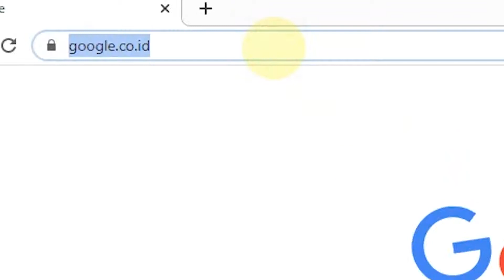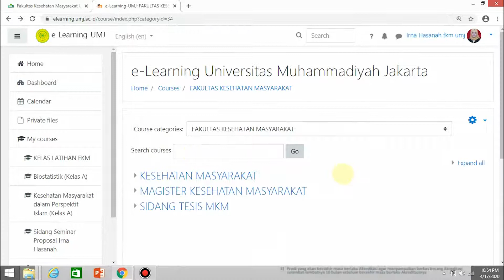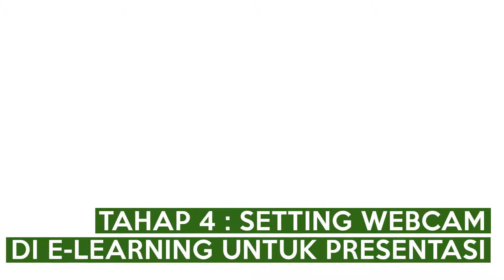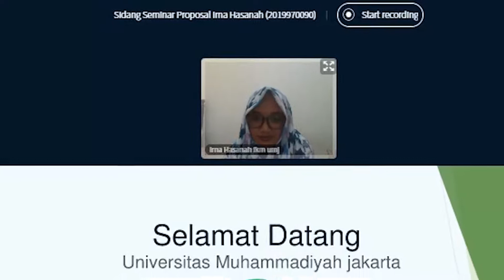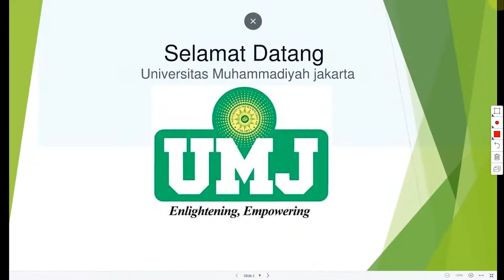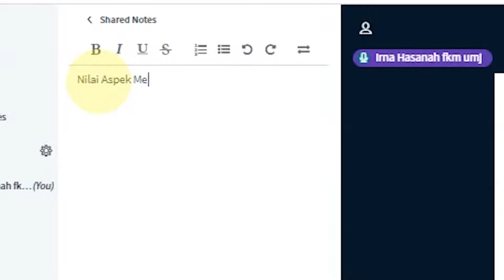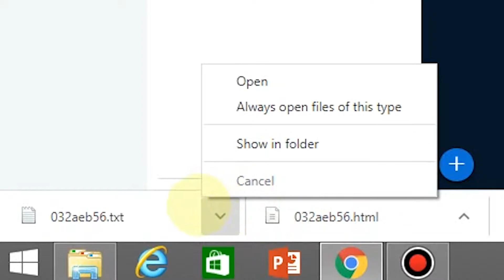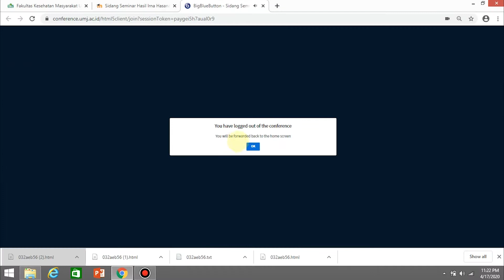2. Tutorial Sidang Online Menggunakan E-learning by Irna Hasanah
Disini adalah langkah-langkah untuk Melakukan Kegiatan Sidang secara Online menggunakan E-Learning (Moodle) menggunakan Fitur Tatap Muka (Video Conference/Streaming) pada Fakultas Kesehatan Masyarakat Universitas Muhammadiyah Jakarta